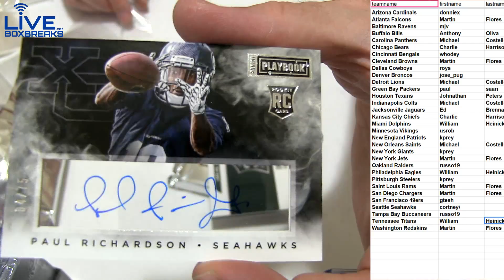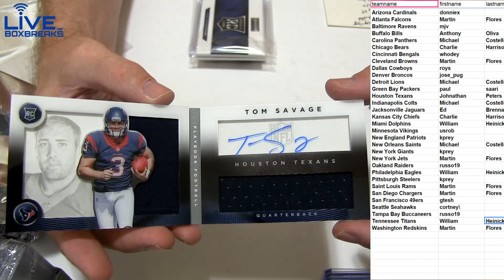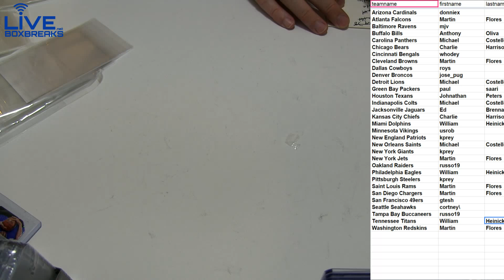2014 Playbook 2bx #44 LBB